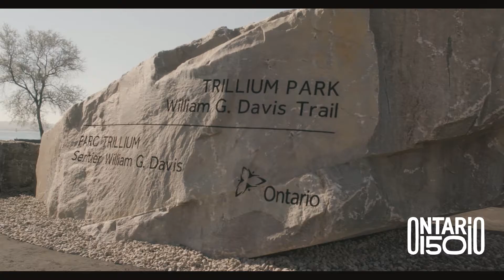Trillium Park and William G. Davis Trail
The Trillium Park and William G. Davis Trail is 7.5 acres of public green space on a spectacular part of Toronto’s waterfront.

The 1.3 kilometre trail is named in honour of Bill Davis, who was the Premier when Ontario Place first opened in 1971. It’s surrounded by thousands of native trees, plants, flowers and beautiful sedimentary rocks and boulders. Inspired by the Ontario landscape itself, the park was designed in consultation with people from across Ontario, including the Mississaugas of the New Credit First Nation. It’s a breathtaking tribute to our province and a gift to the people who love it.